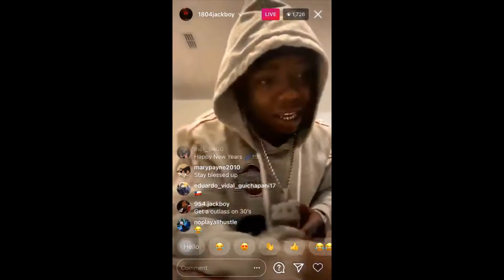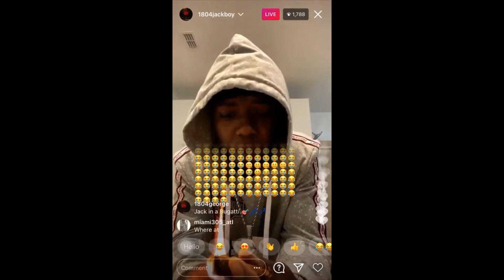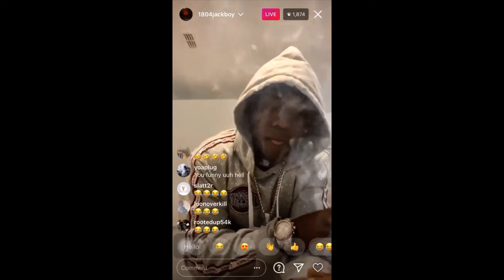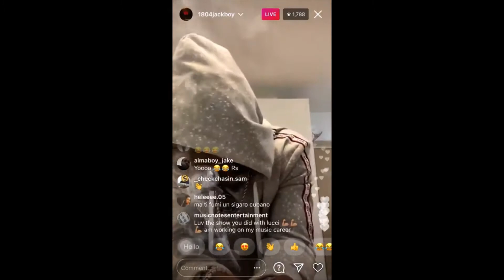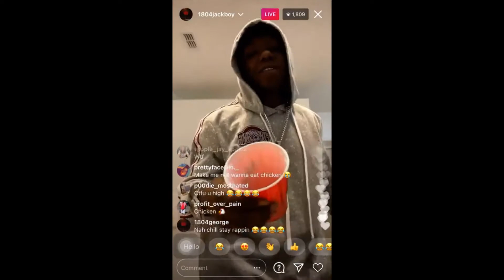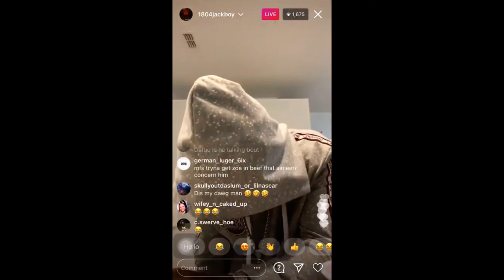JACKBOY said he will do VOODOO and turn half the rapper into chickens/ He investing in houses now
Watch JACKBOY said he will do VOODOO and turn half the rapper into chickens/ He investing in houses now..